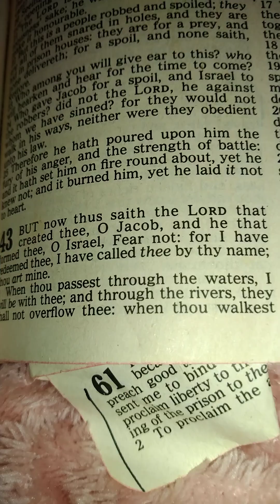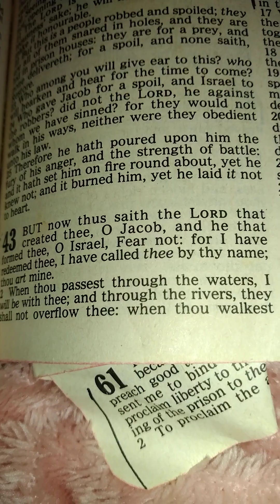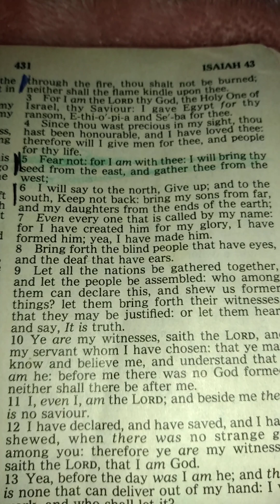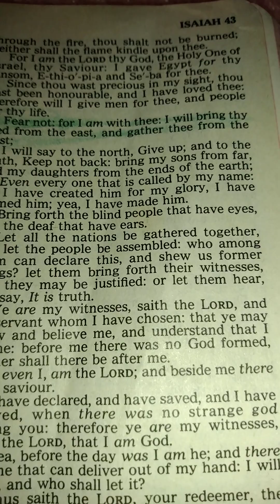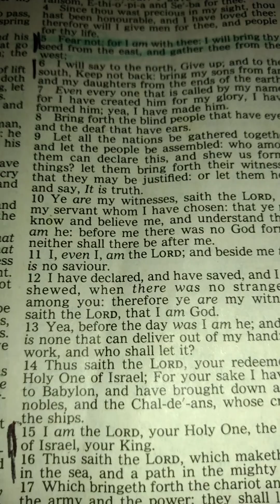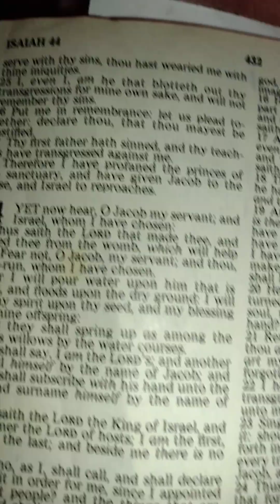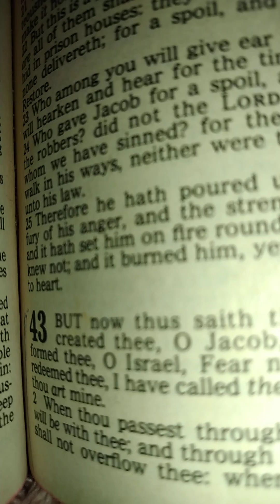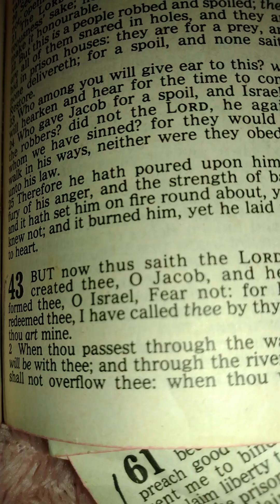ISAIAH 43: 1-28 “Fear not: for I am with thee: I will bring thy seed from the east, and gather thee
ISAIAH 43:1- 28 “Fear not: for I am with thee: I will bring thy seed from the east, and gather thee from the west;